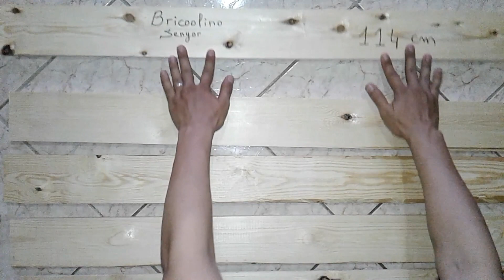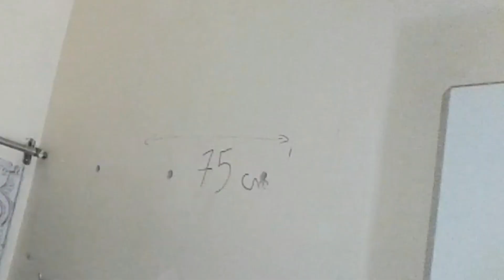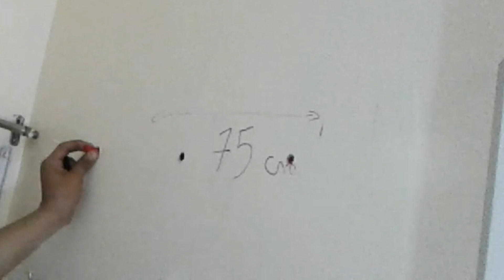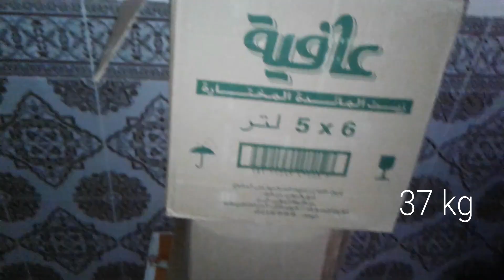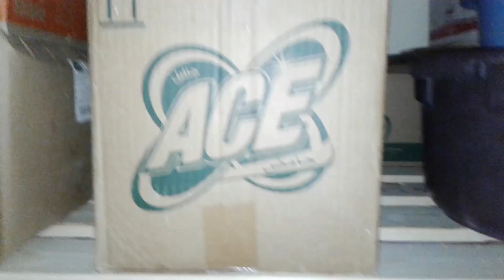كيفية إنشاء رف ( سدة ) مفيد واقتصادي جدا لجمع الأغراض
تركيب ثريا عصرية روعة بالبلوتوت والراديو و قارئ م.ب.3
الحل النهائي لبطاريات سخان الماء /BATTERIE pour chauf eau
هذه أهم قطعة في سخان الماء / la carte électronique pour chauffe eau a gaz
تركيب  أهم قطعة في سخان الماء / montage carte électronique pour chauffe eau
كيفية إصلاح مصباح الليد بالولاعة ببساطة/réparation lampe LED par une briquet/repair led lamp
  How to Make a RC Hydraulic Excavator / حفارة ميكانيكية
How to make a RC boat/سفينة التحكم عن بعد/ Bateau RC
كيفية إصلاح مصباح الليد بسهولة/ recyclage d'une lampe LED/ réparation lampe LED
BATTERIE pour chauffe- eau à gaz,تشغيل سخان الماء ببطارية قابلة للشحن
how to make a RC Truck with cardboard (Part 1)
how to make a RC Truck with cardboard (Part 2)
تحويل مصباح تالف إلى مصباح يدوي رائع/Recyclage d'une lampe Led
Comment récupérer des batteries lithium-ion,كيفية إستخراج بطارية الليثيوم
طريقة تركيب شاحن الهاتف للدراجة النارية
réparation torche a main 2 /2 اصلاح المصباح اليدوي
visseuse sans batterie a 220 V / تشغيل مفك البراغي بشاحن الحاسوب
réparation torche a main /اصلاح المصباح اليدوي
طريقة صنع حامل أداة التلحيم (كاوية اللحام) من مواد بسيطة
تحويل مصباح يدوي الى باور بنك
Réparation souris pour PC / تصليح فأرة الحاسوب
تصليح اللاقط الهوائي لإستقبال قنوات TNT
كيف يظهر ويختفي رمز البطارية في لوحة القيادة
-طريقة صنع قاطع الفلين الصناعي - البوليستير /How to make a foam cutter/coupeur de polystyrène
Réparation connecteur F arraché/ تصليح المستقبل الرقمي بطريقة بسيطة
كيفية اصلاح فانوس الألوان العجيب
SUPPORT BATTERIE DE LITHIUM/طريقة صنع حامل بطاريات الليثيوم
هذه سبب أغلب أعطال أجهزتك الكهربائية / MICROSWITCH
اصنع بنفسك اضاءة تلقائية لخزانة الملابس
قبل طلاء الجدران يجب عليك مشاهدة الفيديو
أسهل طريقة للحصول على مستشعر حراري
Connecteur Batterie 9v/وصلة بطارية 9 فولت
عندك سيلان صنبور ... إليك الحل في دقيقة
بأقل من 20 درهم اصنع رف رائع للمطبخ
لن ترمي سبوت لايت بعد اليوم
كيف تحصل على كهرباء 220 فولت مجانية
أي المصابيح ستشتغل بالمحرك القوي 220 فولت ؟؟
تزيين المطبخ بطريقة بسيطة وغير مكلفة
تجربة عمل الدينامو داخل السيارة بطريقتين
صيانة جهاز راديو mp3 بلوتوت
حل مشكل بطاريات جهاز البلوثوث راديو mp3
كم ثمن هذه التريا العصرية ؟؟ وماهي مميزاتها؟؟
تشغيل السخان بالمروحة بدل البطاريات
صيانة آلة توريق العجين
صيانة مصباح الليد : سبوت لايت أو البانل
كيفية صنع حامل تصوير احترافي بكل بساطة
لا ترمي شاحن الهاتف القديم المعطلة شاهد كيف تستفيد منه
بثمن رمزي احصل على باور بنك بمميزات هائلة
صيانة سخان الماء الكهربائي/réparation chauffe eau électrique